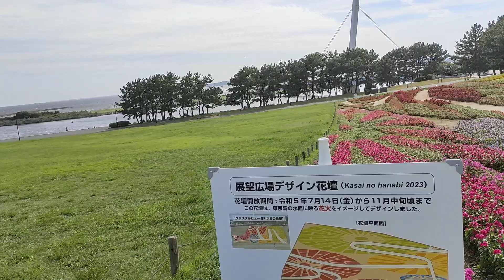りんぐの今日の葛西臨海公園 葛西臨海公園 展望広場 デザイン花壇5【2023.8.28】